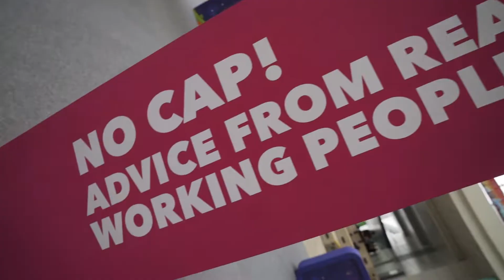Youth Taskforce - First campus engagement on 2 August 2022